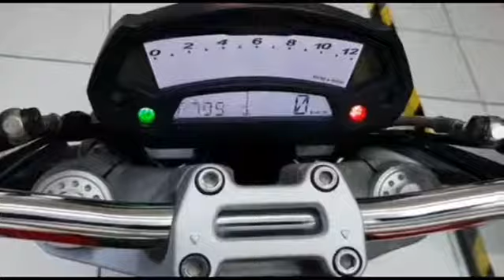Detailing & Nano Coating 9H Ducati Monster 795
Proses Detailing & Nano Coating :
- Premium wash
- Paint Correction
- Detailing
- Compound Polish
- Finishing Polish
- Control Cleaner
- Nano Ceramic Coating

Follow @speedlust.detailing untuk info lebih lanjut